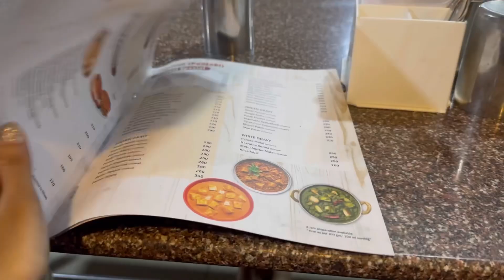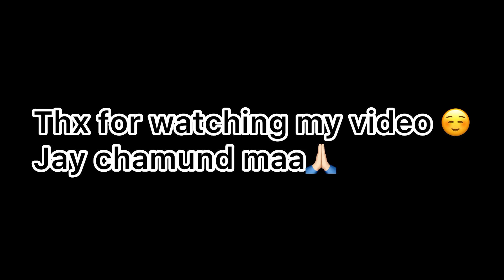Chotila chamunda maa na darshan vlog🙏🏻🛕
Chotila
Temple
Darshan
Chamunda
Mataji